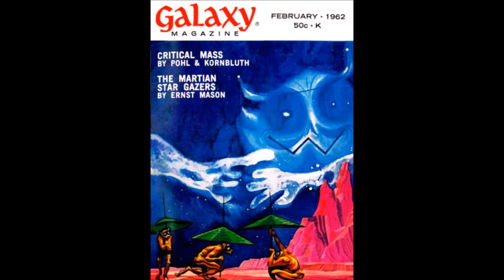The Seventh Victim by Robert Sheckley - SF Radio Drama, X Minus One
Wars have been replaced by legalised murder, and a hunter is contracted to kill a young woman.

Aired March 6th, 1957 on X Minus One - Science Fiction radio series broadcast from 1955 to 1958 on NBC Radio